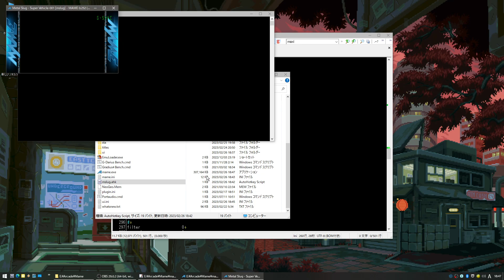Mame Hide Console Window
address: 000000DC
03 to 02.